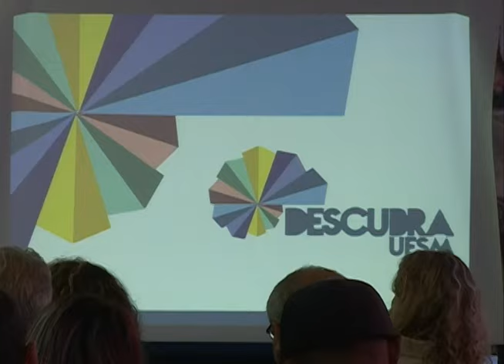Acontece na UFSM - Lançamento do Descubra UFSM 2015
O Salão Imembuí recebeu na quarta-feira, 29 de abril, o lançamento da campanha do Descubra UFSM 2015. “Viva suas experiências. Descubra seu caminho” foi o tema escolhido para este ano